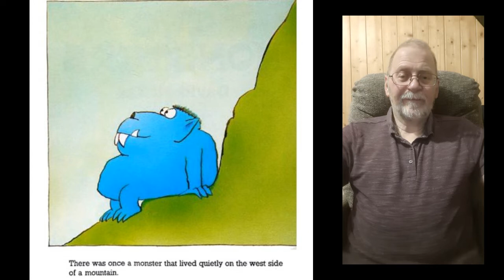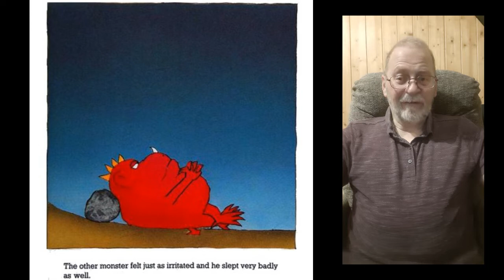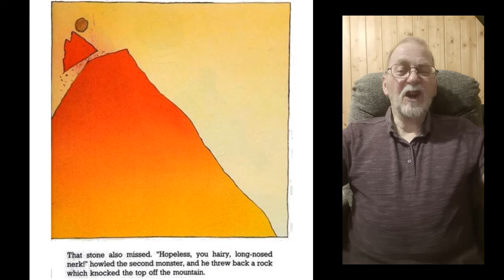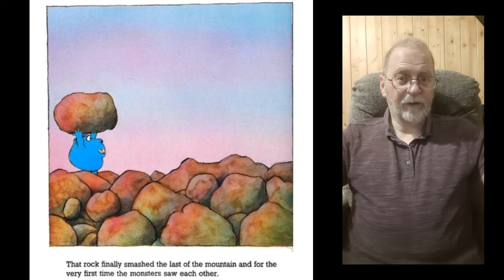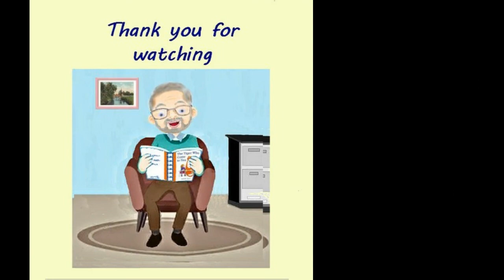Two Monsters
Two monster live either side of amountain, but have never seen each other.